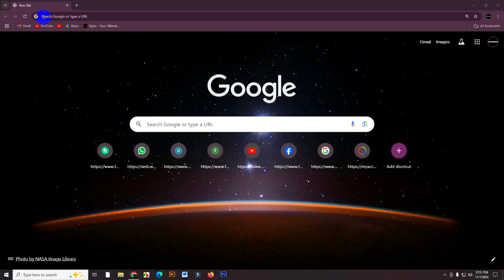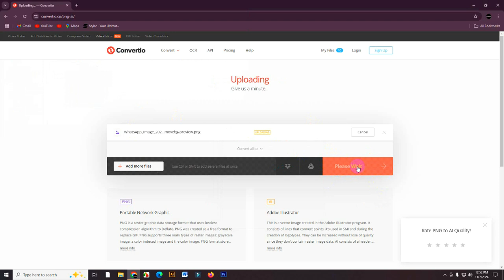Jpg to ai CONVERT WITHOUT SOFTWARE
Hello everyone,
In this video tutorial, I'll show you Jpg to ai CONVERT WITHOUT SOFTWARE